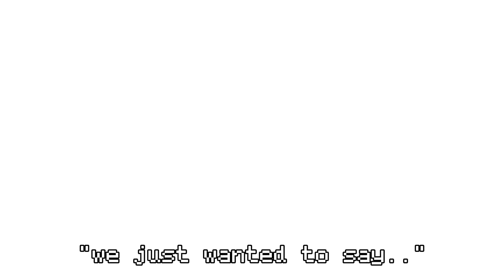medkit being shipped with people:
leave meddy alone tf